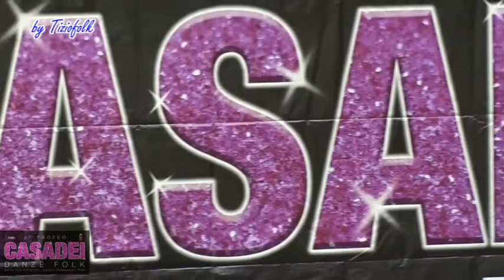Gara fruste folk B2 Singolo maschile 18 39 anni al 2° Trofeo Casadei Danze Rimini 04 12 2016